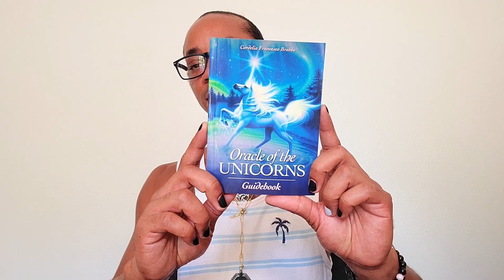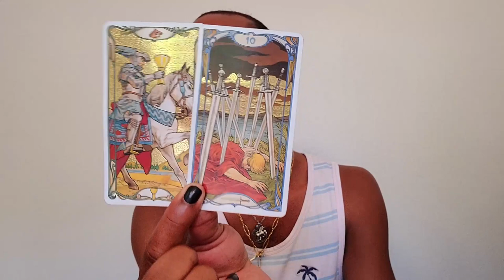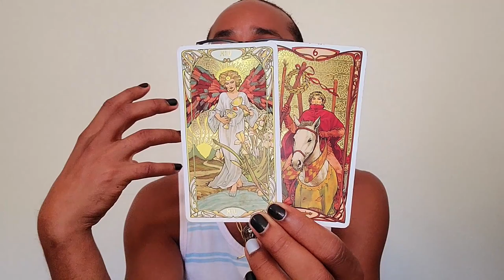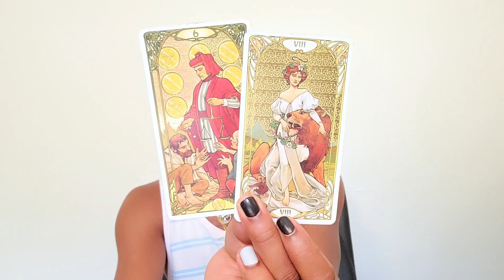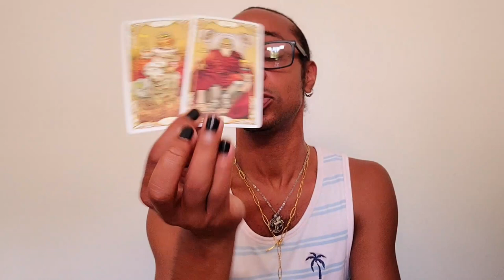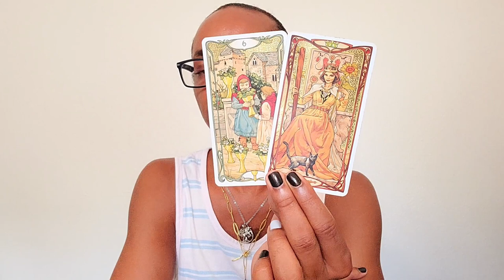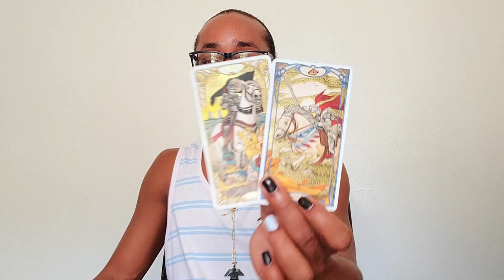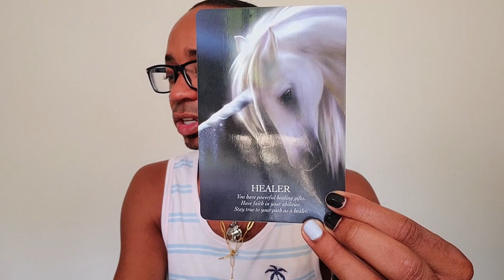Virgo ~ The Wounded Becomes The Healer ~ April 2021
30 min - $65
60 min - $130

Available oracle decks:
~Crystal Mandala
~Sacred Rebels